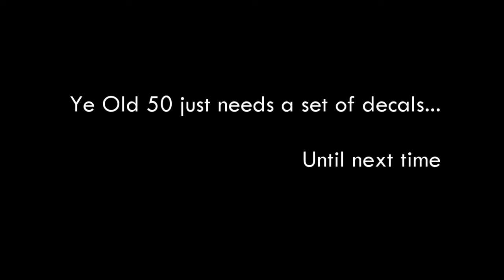MF 50 -8°C Cold Start & Carb Adjustment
Attempting to minimize fuel odor on Ye Old MF 50